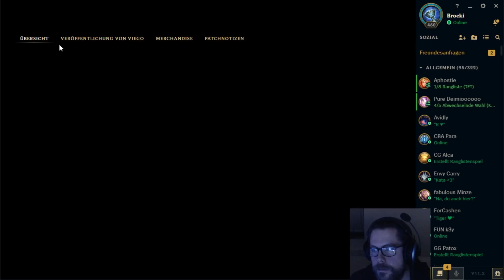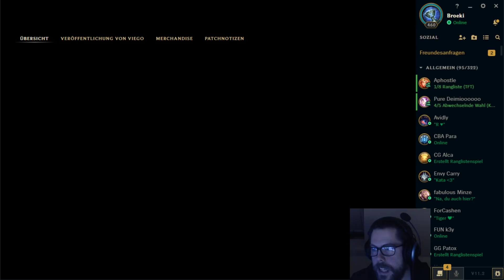Subscriber - Coaching mit Mint09 [Silber/Gold]